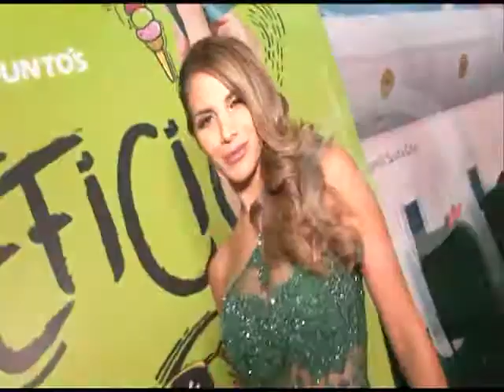Azafatas llenan de belleza la feria